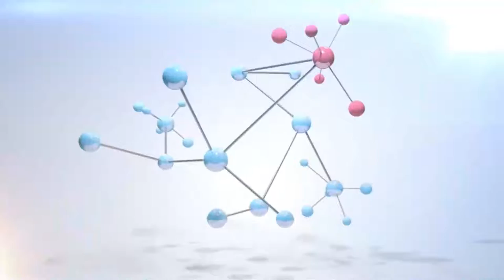Swastha Sandesh With Baburam Bhattari By Tejendra K.C || Buddha TV